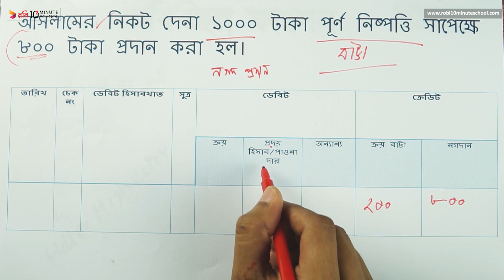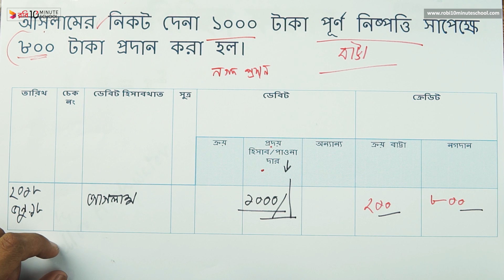০২.৪৫. অধ্যায় ২ : হিসাবের বইসমূহ - নগদ প্রদান জাবেদা প্রয়োগ (৫) [HSC]